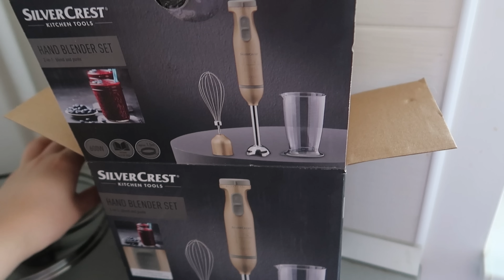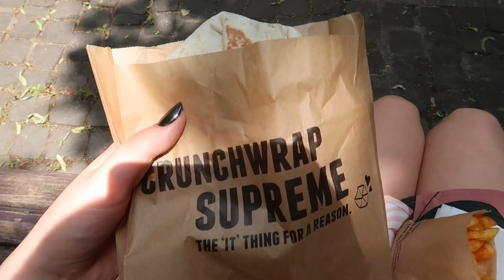DailyVLOG ❤️ Deschidem un pachet mare de la Meloni | Prima încercare cu beautycurlerul lor | Povești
Coduri de reducere:
- biocart.eu - Andreea10
- parfumat.ro - AP10
- meloni ANDREEAP20

andreeapletoianu 🎀